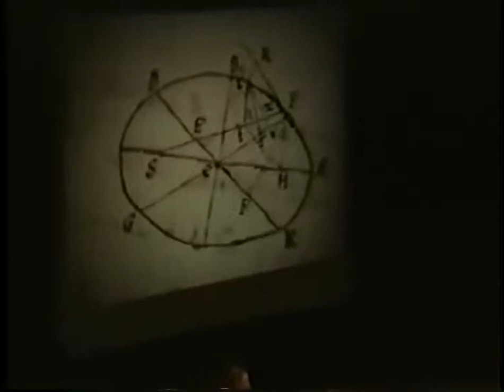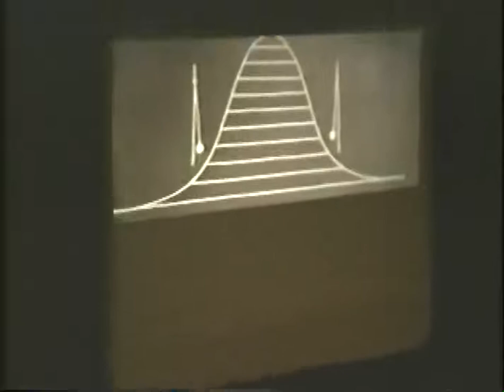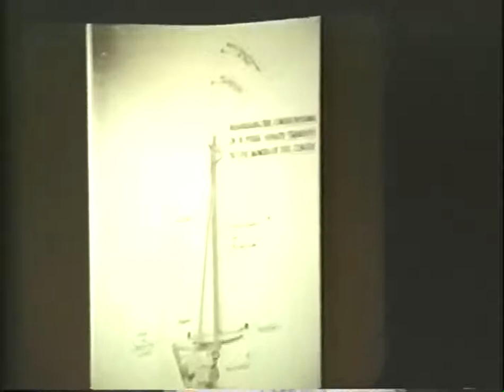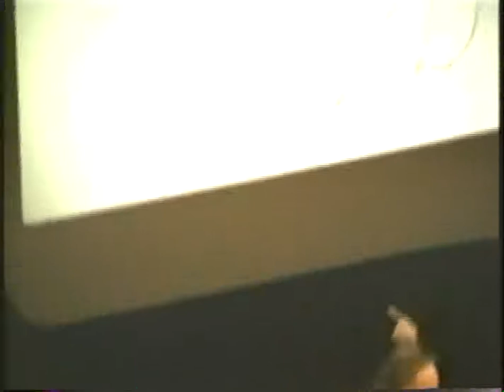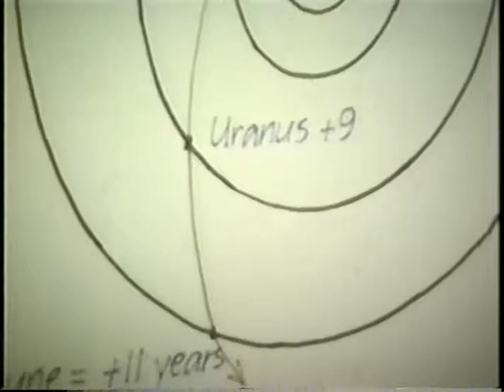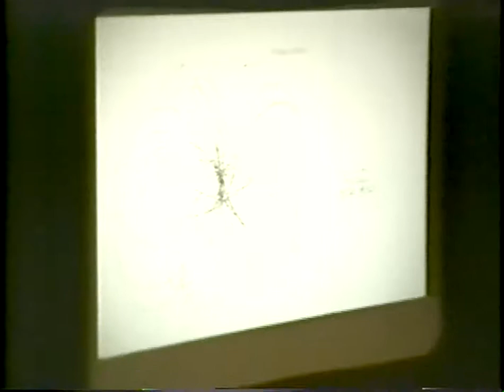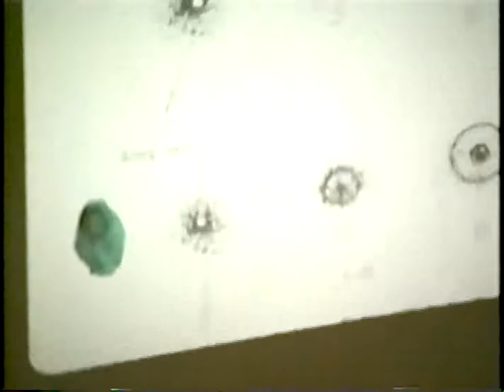Dr Philip Morrison, M I T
Gravity Calls the Cosmic Tune